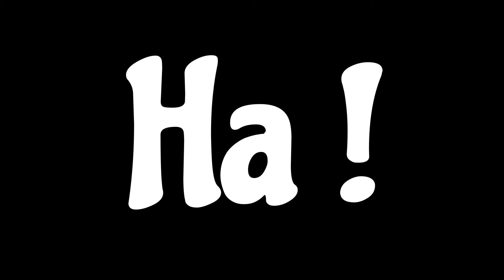Considérations sur le haiku - Ep.06 - Ha !